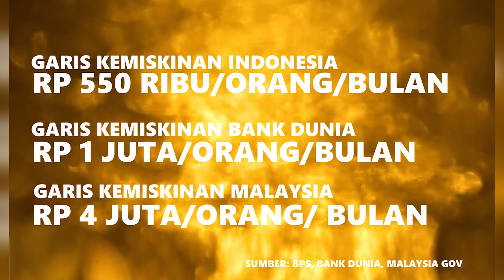MAU NEGARA MAJU? 168 JUTA RAKYAT RI MISKIN!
Ditengah gemerlap proyek-proyek mercusuar bernilai puluhan triliun, bahkan ratusan triliun rupiah, di balik decak kagum kita terhadap proyek-proyek kebanggaan nasional yang membuat Indonesia merasa seakan telah sejajar dengan negara-negara maju dunia, yang membuat kita seperti tersihir perasaan, bahwa kita sudah baik-baik saja mengelola kesejahteraan publik, ternyata ada jurang raksasa yang menganga, jurang kemiskinan Indonesia, yang sama sekali tidak boleh dianggap normal, yang tidak boleh dianggap akan membaik dengan sendirinya, tanpa kerja super keras pemerintah.

Newsmaker pekan ini, sejenak mengajak kita bersama, beranjak dari hingar bingar parade proyek prestisius, yang akhir-akhir ini seakan tiada henti mengisi ruang publik kita. Kita coba secara khusus menyoroti betapa rendahnya standar garis kemiskinan di Indonesia, dibandingkan sesama negara berkembang. Garis kemiskinan di Indonesia hanyalah Rp 550 ribu rperorang perbulan. Ada 26.9 juta orang Indonesia berada dibawah garis kemiskinan ini. Bandingkan dengan Malaysia, garis kemiskinan Malaysia adalah  1.198 ringgit, atau sekitar Rp 4 juta, hampir 10 kali lipat lebih tinggi dari standar Indonesia.

Pantaskah kita terus bergelimang dengan proyek mercusuar, disaat kemiskinan di Indonesia, jauh lebih buruk dibandingkan negara tetangga? Bayangkan, jika puluhan bahkan ratusan triliun rupiah biaya proyek penuh gengsi selama ini, digunakan untuk program langsung untuk mengurangi angka kemiskinan, berapa juta warga negara Indonesia yang bisa naik kelas keluar dari kemiskinan dengan lebih cepat, tanpa harus menunggu dengan tidak pasti, manfaat proyek-proyek monumental itu bagi publik.

Kita terbiasa bicara tentang middle income trap, jebakan kelas menengah. Apalagi Indonesia juga sudah masuk negara berpendapatan menengah, middle income country. Seakan kemiskinan bukan lagi masalah besar di Indonesia.  Separah apa kemiskinan di Indonesia? dan seperti apa peluang Indonesia memperbaiki kemiskinan, agar tidak memalukan apabila dibandingkan dengan negara tetangga? Analisis mendalam soal ini, akan kita dapatkan  dari mantan Menko Perekonomian dan mantan Menko Maritim, Rizal Ramli